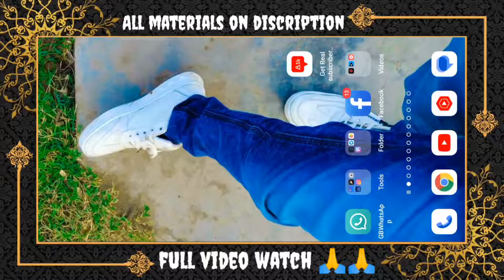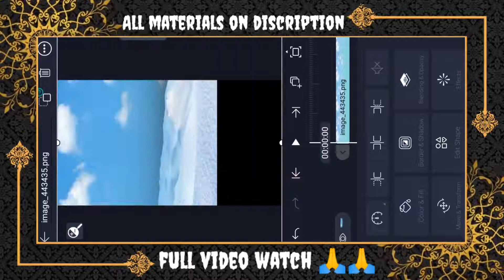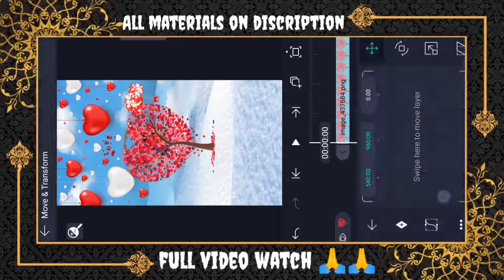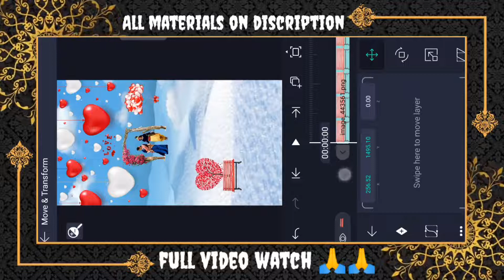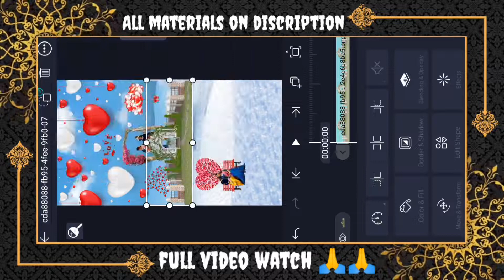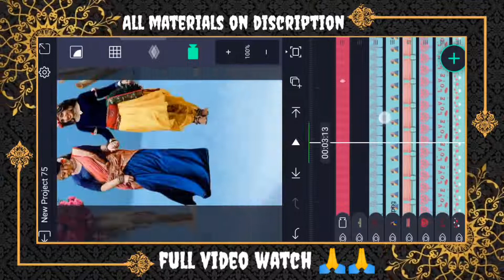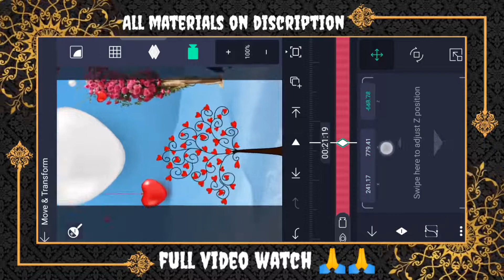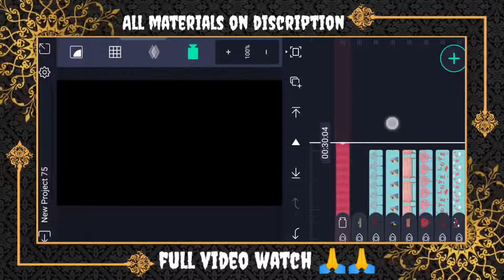New Trending Status Editing|3D Radha Krishna video editing alight motion|alight motion videoediting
RadhaKrishna 3D Status editing | RadhaKrishna 3D trending status kese banaye | Alightmotion editing

🌀𝗠𝗼𝘀𝘁 𝗩𝗶𝗿𝗮𝗹 𝗧𝘂𝘁𝗼𝗿𝗶𝗮𝗹
⭕ 𝙺𝚛𝚒𝚜𝚑𝚗𝚊 :-

⭕𝚁𝚊𝚍𝚑𝚊 𝙺𝚛𝚒𝚜𝚑𝚗𝚊 :-

⭕𝚁𝚊𝚍𝚑𝚊 𝙺𝚛𝚒𝚜𝚑𝚗𝚊 𝟹𝚍 :-

⭕ 𝚁𝚊𝚍𝚑𝚊 𝙺𝚛𝚒𝚜𝚑𝚗𝚊 𝚂𝚙𝚎𝚌𝚒𝚊𝚕 :-

CAMERA PRESENT:-

 ➡️Note :
Images used in this video belongs to respected owners, not mine.